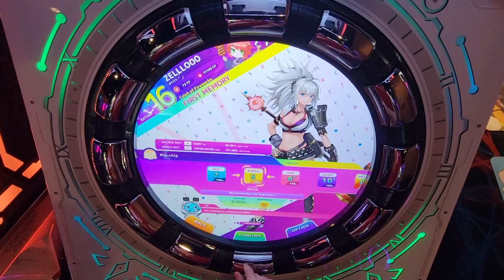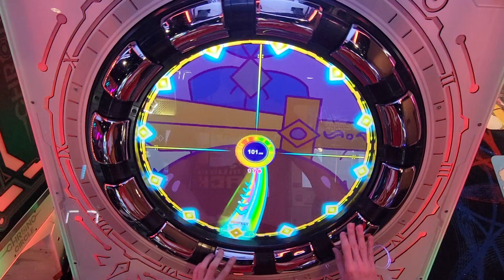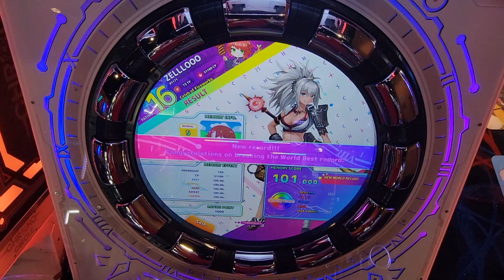ZELLLOOO - Mis chip Normal 101.000 (PC)